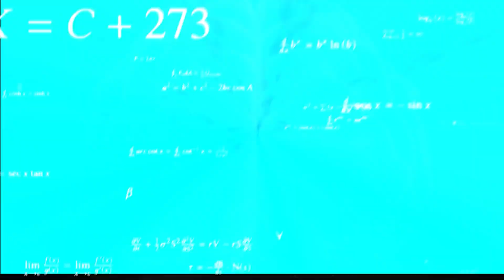प्रिंस of Persia Warrior Within यादे taza ho gyi !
Sikhwarrior with another highlight of his childhood favourite game Prince of Persia Warrior Within !
Hope you enjoy the highlights😆

Thumbnail - Crabbzy
Colorful brings the best of GPUs at the best of price!

What I really admire about them is their customer satisfaction: Not only do they offer a very large selection at really competitive rates, but they also provide great customer service regarding any problem or concern through their Facebook page.

Don’t forget to tag me on IG / send me a screenshot of your purchase!